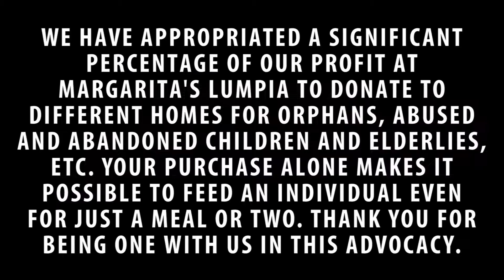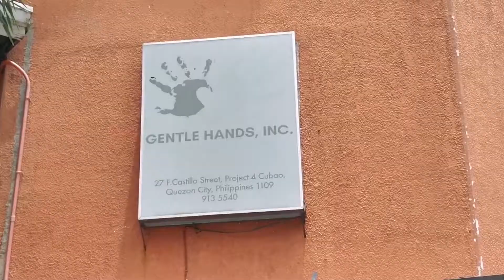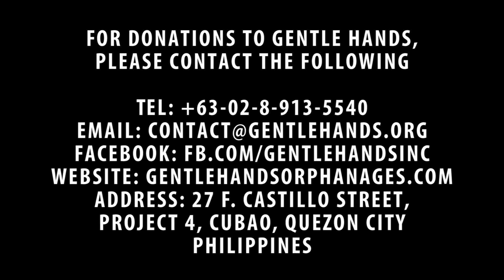Gentle Hands Inc.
It is surprising if not alarming to note that an orphanage can reach more than double in number in just 2 year's time.  Thank you once again to our donor Dr. Marivic Bautista of LA, Calif. for sponsoring Margarita's Lumpia to around 190 children  or 250 including their caregivers and social workers at Gentle Hands Inc. Let us help this orphanage which has many needs.. please check out their website to know more.